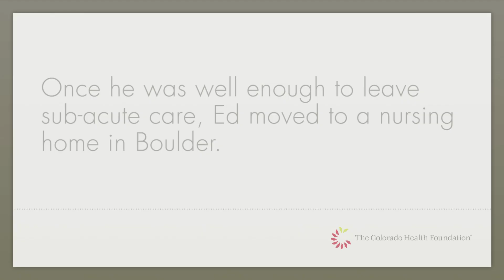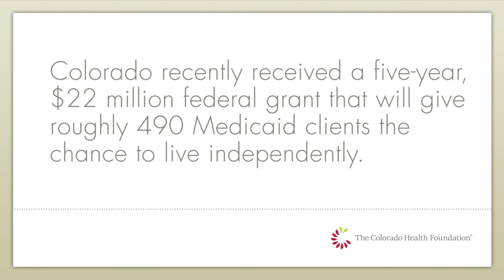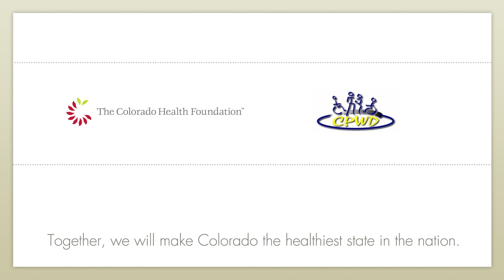Health Elevations: Transitions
With help from Boulder's Center for People with Disabilities and through the federal government's housing voucher program, Ed Milewski moved to an apartment after nearly a year in a Colorado nursing home.